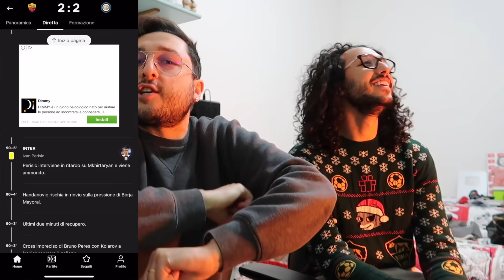RIPRESA!!! Roma 2-2 Inter [LIVE REACTION]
Scarica Onefootball GRATIS da qui!!!

Roma-Inter 2-2: la reazione di due tifosi romanisti [LIVE REACTION]
10.000 MI PIACE per una nuova LIVE REACTION dallo STADIO!!!